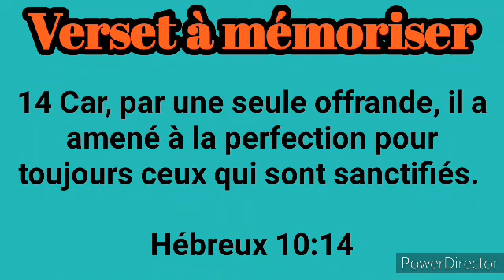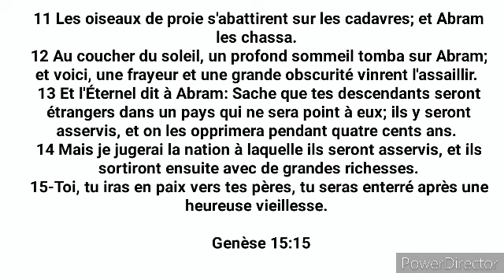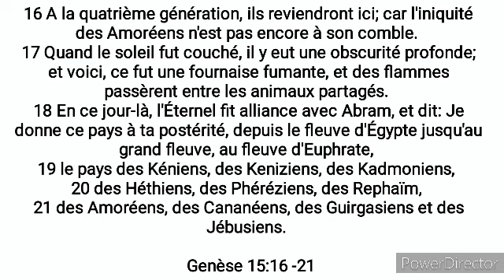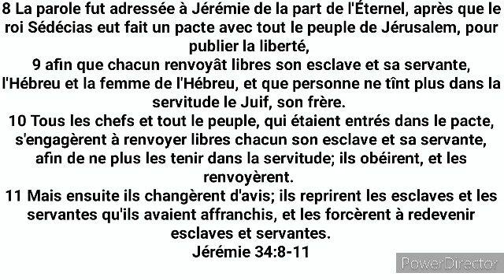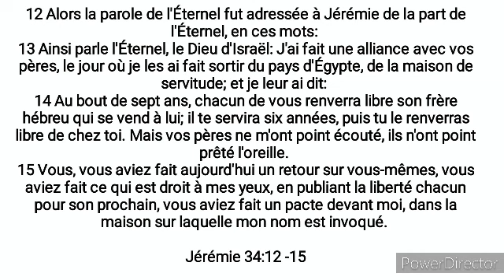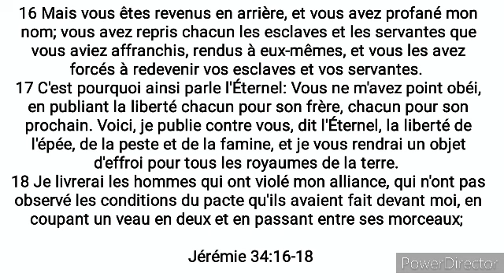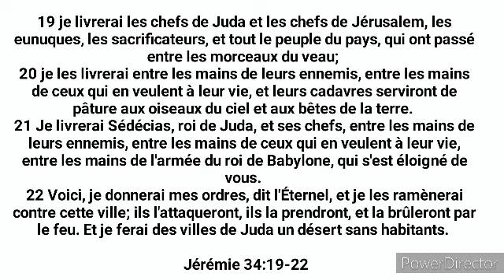Leçon 09: JÉSUS, LE SACRIFICE PARFAIT, 20 février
En ces derniers jours : Le message de L'épître aux HÉBREUX

Samedi 19 février